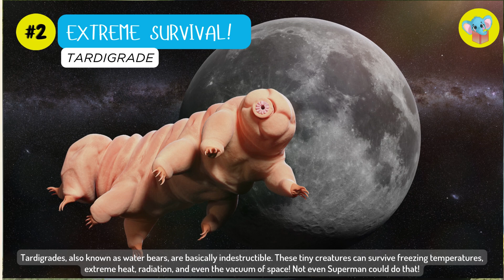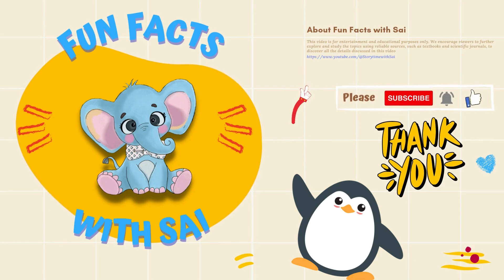Top 10 Amazing Animal Powers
362 - Amazing Animal Powers